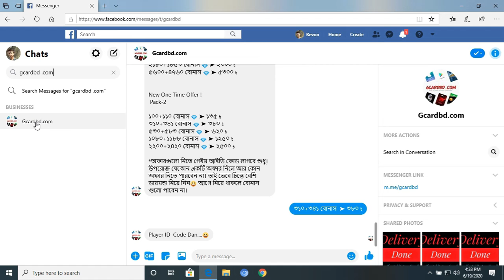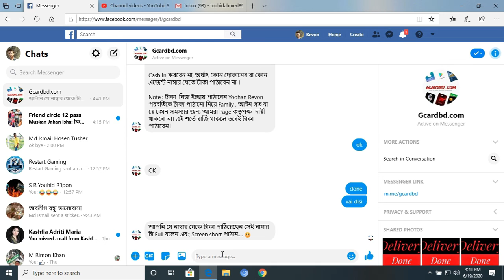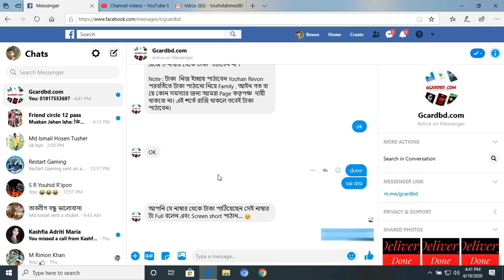easy way to diamond top up in free fire by bkash.FREE FIRE.FREE FIRE TOP UP.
easy way to diamond top up in free fire
1st go in your  facebook
you need a  Bkash personal account for paymen

Battle Royale Game
Garena Free Fire is a mobile battle royale game, developed and published by Garena Studios. The beta version game was released in 20 November 2017 for Android and was officially launched on 4 December 2017 for android and ios.